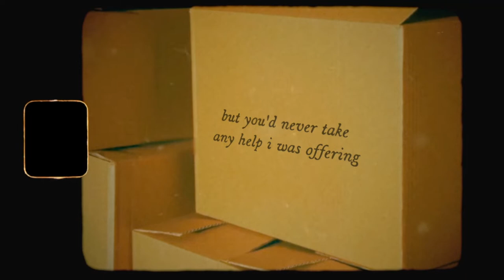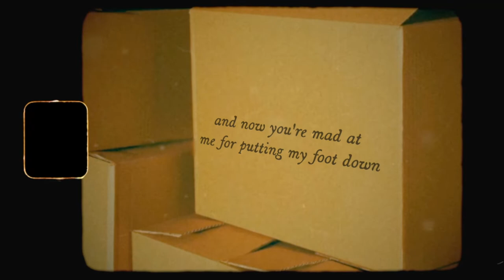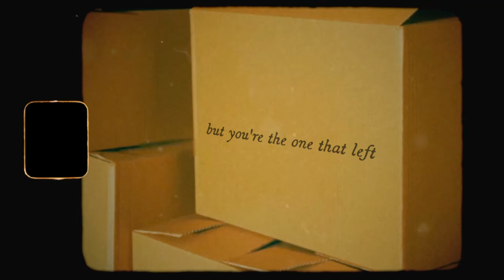"isn't my fault" by liz bissonette (lyric video)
stream my new single "isn't my fault":
ffm.to/isntmyfault